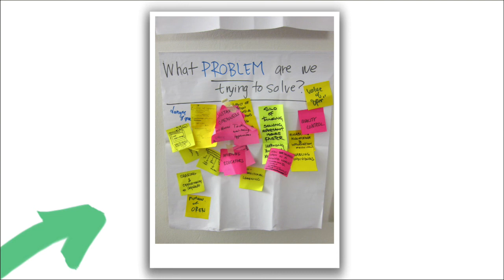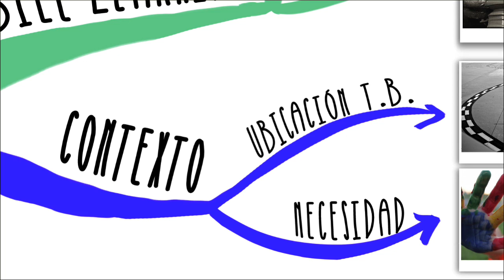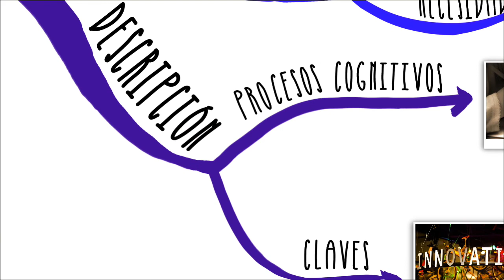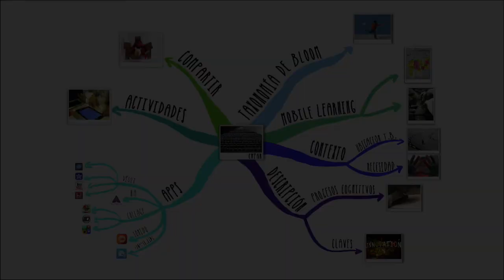Bloque 6. Crear. P1